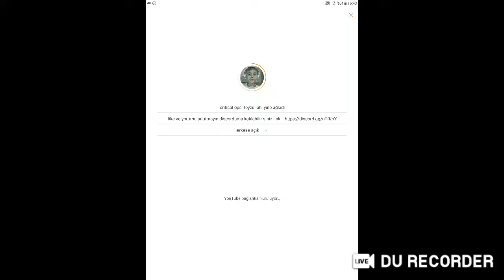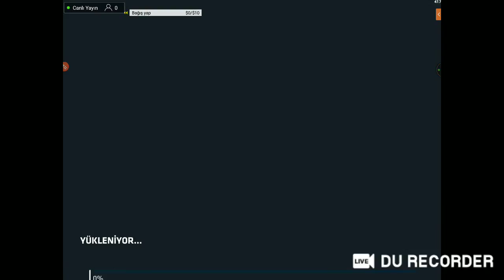critical ops feyzullah yine ağladı